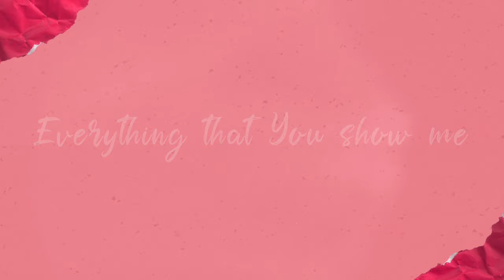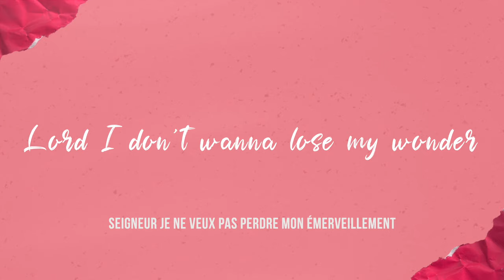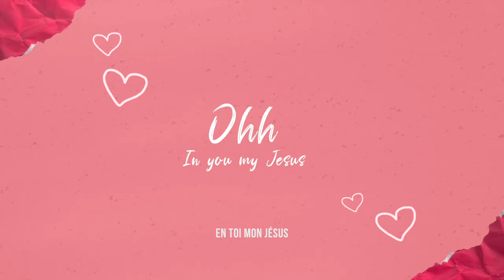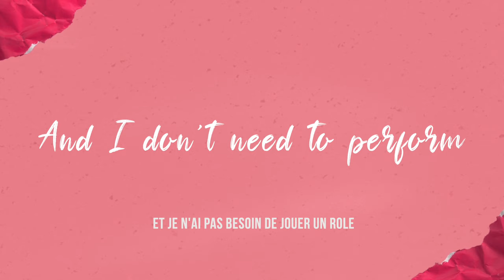CalledOut Music - Perfect Love (Amour Parfait) [Lyric Video]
Written & Produced by CalledOut Music
Guitars & Production - Will Bidwell
Lyric Video - @ruthaduu
Artwork by @jabranddesign
Mix/Master - Whiteblock Group
Label - HFP Music